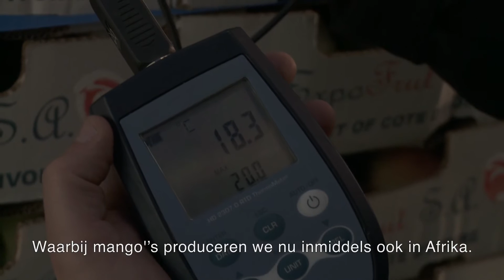Global Producers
Global Producers levert meloenen, mango's en avocado's aan supermarktketens. Wij produceren alleen op aanvraag en kunnen daardoor een prima prijs-/kwaliteitsverhouding bieden. De ligging op het Freshpark Venlo garandeert een korte levertijd door geheel Europa.